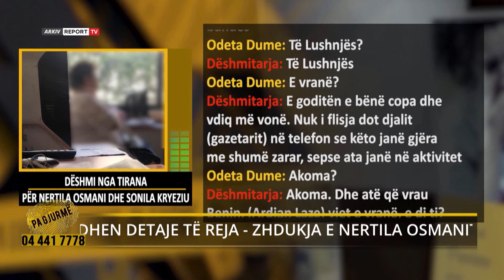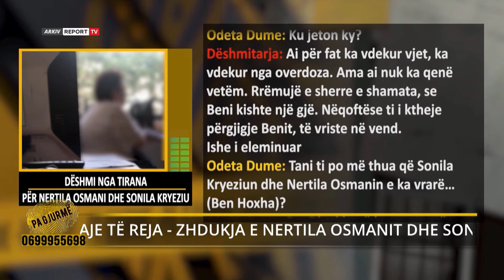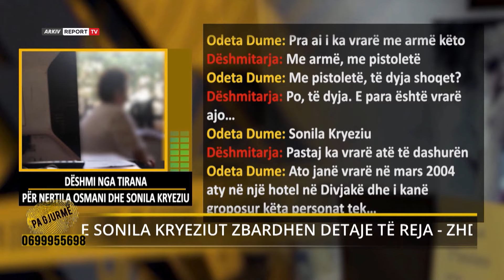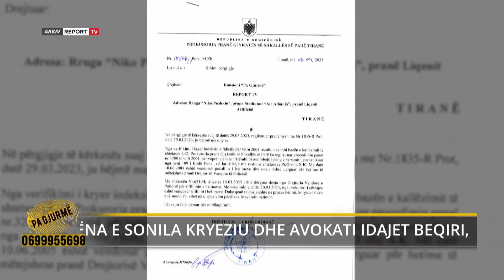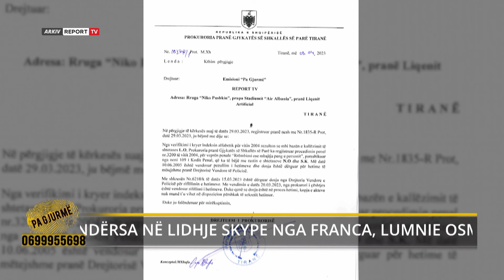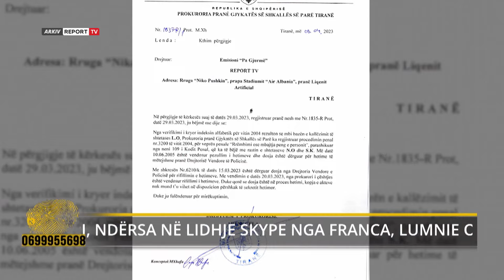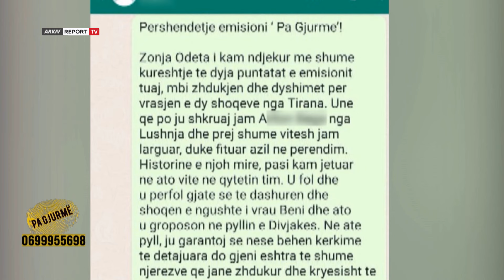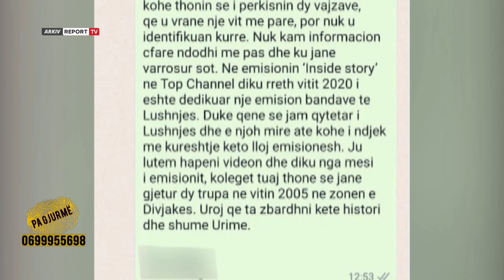Ekskluzive-Zhdukja 2 shoqeve, Pa Gjurme zbulon 2 varre pa emër/U vranë dhe u groposën nga i dashuri?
Pas dëshmisë së publikuar nga “Pa Gjurmë” në Report Tv se dy shoqet, Nertila Osmani dhe Sonila Kryeziu janë vrarë dhe janë varrosur në Dunat e Divjakës, Prokuroria e Tiranës ka hapur hetimet. Drejtuesi i organit të akuzës në kryeqytet, Arens Çela ka konfirmuar lajmin pas interesimit të emisionit “Pa Gjurmë”. Në këtë dokument, Prokuroria sqaron se në 2004, periudhë kur u zhdukën 2 shoqet është hetuar vetëm për “rrëmbim personi” dhe aso kohe u mbyll çështja për shkak të mungesës së provave. E ndërsa pas publikimit të rastit në “Pa Gjurmë” në Report Tv në 10 mars 2023, prokuroria ka rihapur hetimet.Nga ana tjetër, Report Tv ka marrë një informacion shumë të rëndësishëm që mund të ndihmojë në zbardhjen e plotë të historisë së zhdukjes së dy shoqeve. Në vitin 2005, 1 vit pas zhdukjes së 2 vajzave, janë gjetur 2 trupa të pajetë dhe sot në varrezat e Divjakës ekzistojnë edhe 2 varre pa emër. Nuk dihet nëse këto 2 varre i përkasin 2 shoqeve. “Fjalën e fundit” do e thonë institucionet. Do duhet të bëhet zhvarrosja dhe të merren analizat e AND e të bëhen krahasimi me familjarët për të kuptuar nëse bëhet fjalë për Nertila Osmani dhe Sonila Kryeziu. Pista kryesore e hetimit është se janë vrarë nga Arben Hoxha, kreu i bandës së Lushnjes, (i ekzekutuar në 2005), njëherazi edhe bashkëshorti i Nertilës, me të cilin kishte një fëmijë. Referuar dëshmisë që ka mbërritur në “Pa Gjurmë” nga një zonjë, identitetin e së cilës nuk e bëjmë publike, vrasja mund të ketë ndodhur për shkaqe banalë.“Nëqoftëse t’i i ktheje përgjigje Benit, të vriste në vend”, ka thënë dëshmitarja. Faktim që ka pasur një debat mes Nertila Osmanit dhe bashkëshortit të saj, Ben Hoxhës, e ka konfirmuar në studion e Report Tv edhe nëna Sonilës, Lirija.